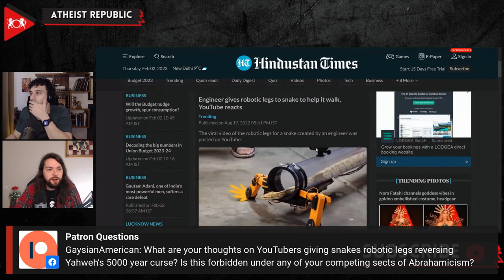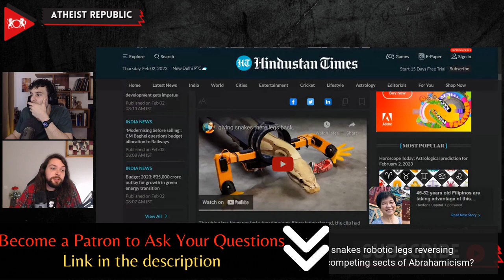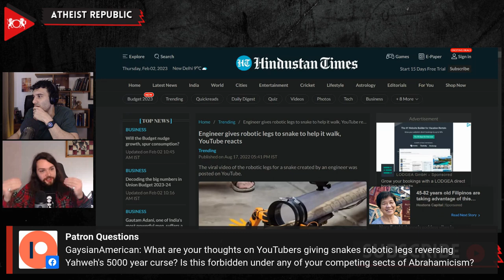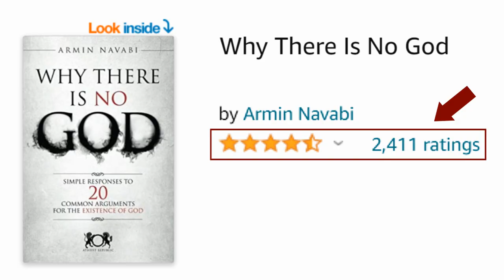Does This Technology Undo The Age-Old Curse From God?